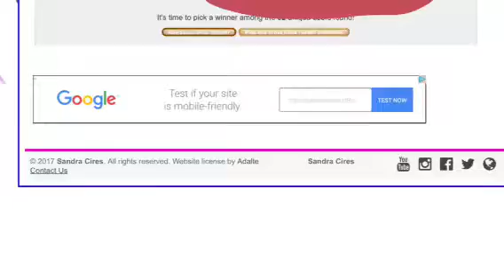Modded account winners! Read comments!!!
These are the winners of the modded accounts